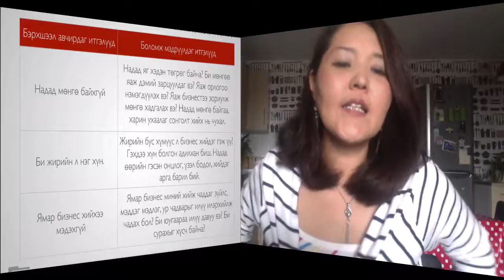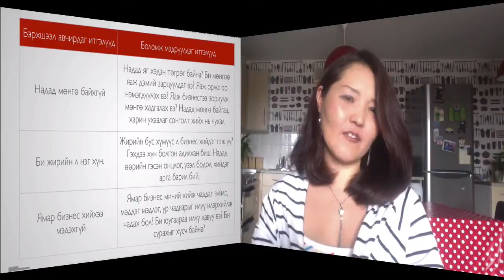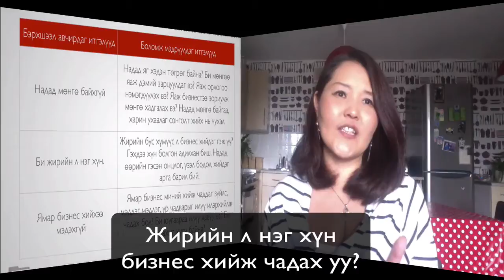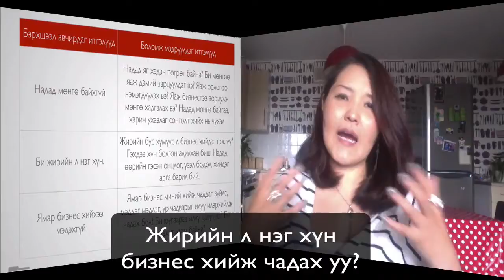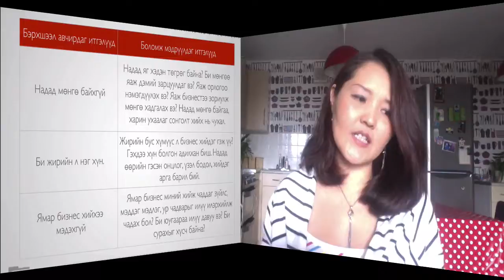Жирийн л нэг хүн бизнес хийж чадах уу? (21 of 61)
2014 оны 9 сарын 27ны өдөр хийсэн онлайн уулзалтын бичлэгийн хэсгээс танд толилуулж байна.

Дараагийн онлайн уулзалт маань 2014 оны 11 сарын 29нд "Зорилгоо хэрхэн тодорхойлох вэ?" сэдвээр болно. Оролцохоор бүртгүүлэхийг хүсвэл 88770338 дугаарын утсаар холбогдоорой.

2 сар тутамд онлайн уулзалтуудаа явуулсаар байх болно.

Онлайн уулзалтанд оролцохыг хүсвэл Google plus дээр бидэнтэй холбогдоорой.

Хэрэв та бизнес эхлүүлэх хүсэлтэй, бизнесийн амжилтанд хүрэхийг хүсч буй бол энэ линкээр

орж бизнесийн дасгалжуулалт хийх талаар илүү мэдээллийг олж аваарай.

Хэрэв танд миний хийж буй ажил, цаашдын шинэ соргог мэдээллийг хүлээн авахыг хүсвэл дээрээс ҮНЭГҮЙ цахим ном татаж авч, имэйл листэнд маань бүртгүүлээрэй.

Файсбүүк хуудсанд маань Like дараад ав.

Twitter дээр дагаад жиргээд жиргээрэй.

"Бид Бэрхшээлээс Боломжыг Бүтээнэ" онлайн уулзалтын бичлэгүүдийг үзэхийг хүсвэл энд дар.

"Залхуурлаас хэрхэн ангижрах вэ?" онлайн уулзалтын бичлэгүүдийг үзэхийг хүсвэл энд дар.

"Бизнесээ хэрхэн эхлүүлэх вэ?" онлайн уулзалтын бүх бичлэгүүдийг үзэхийг хүсвэл энд дар.